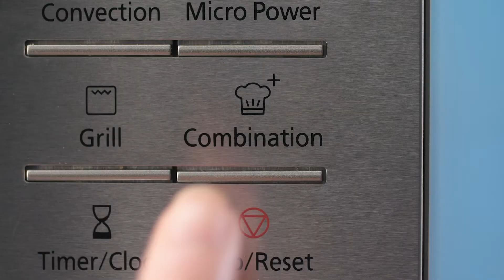Air Fried Okra & Tomato Sauce Recipe - NN-CD87 Microwave Oven